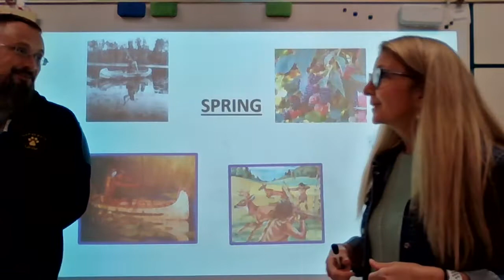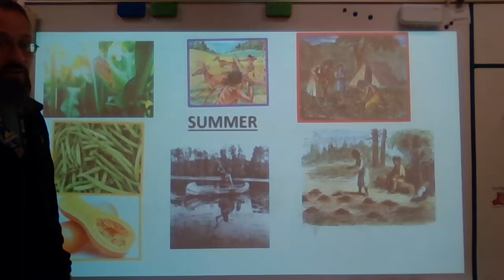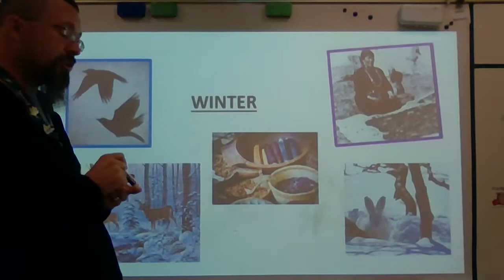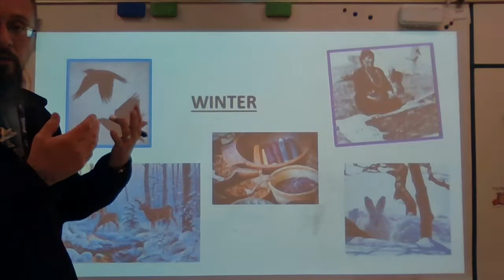Eastern Woodland Indians Environment and Seasons